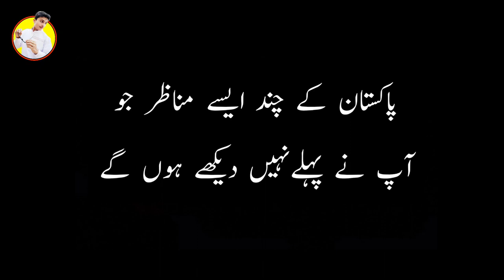beautiful country of pakistan ||music 😊muhammad sohail....full video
scenic relaxation
calming music
relaxation film
4k video
alaska 4k
alaska
tv demo
demo
tv
black friday
travel
ces
cew
nab
stock footage
high resolution
doby
dolby
dolby vision
hdr
8k
4k4k
4k video
scenic relaxation
doby
tv demo
demo
tv
black friday
travel
ces
cew
nab
stock footage
high resolution
alaska
dolby
dolby vision
hdr
8k
faith
jesus
art sepulveda
crocodile
animals
hunting
hawaii
lions
tiger
lion
baboon vs lion
predator against prey
lion attack
eaten alive
forgiveness
big cats
elephant
prey vs predator
predator vs prey
lioness
animal attacks
prey against predator
animal fights
tiger attack
word of life
wild
christian
caught on camera
predator
wild animals
wild animal attacks
wildebeest
wildlife
kenya africa
african music
alaska 4k
masai mara
relaxation film
calming music
kenya 4k
kenya

Pakistan of beautiful country